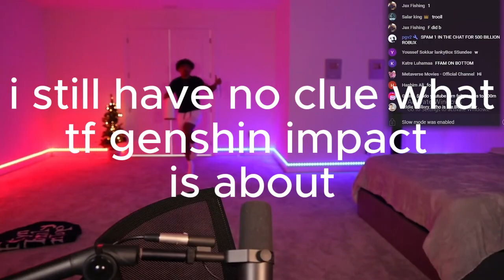mobile games portrayed by roblox bedwars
yo this vid is lowkey goated ngl so uh hope u guys love the vid as much as i do cuz i think this was one of my funniest vids lowkey and uh yea cya next time